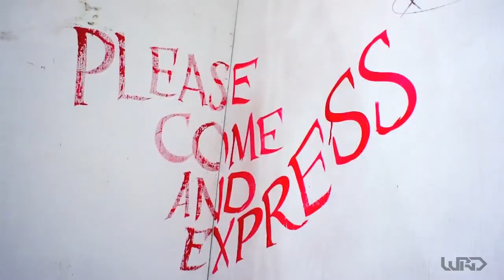Art Festival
So Cal artist community celebrate together at an annual music festival.